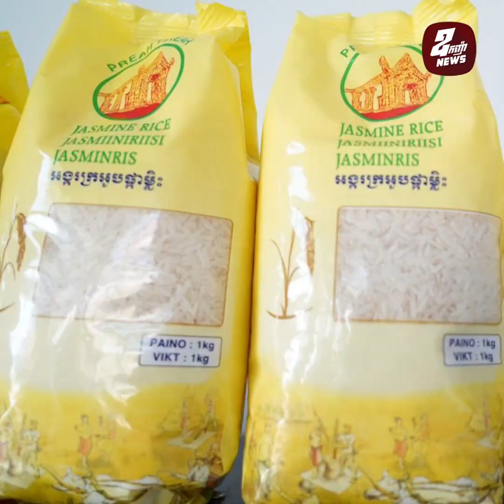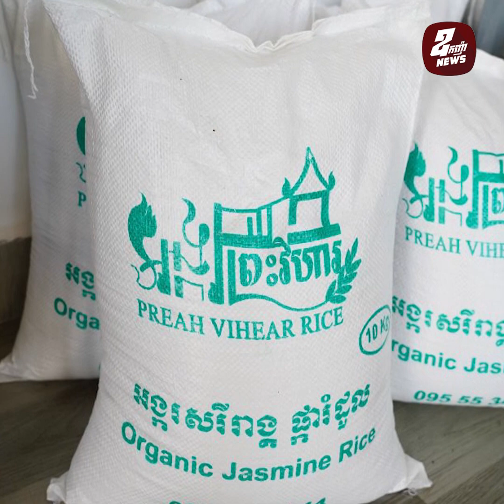លោក ឌិត ទីណា កំពុងជំរុញការប្រើប្រាស់ពូជស្រូវសុទ្ធដើម្បីធានានូវស្ថិរភាពនៃការផ្គត់ផ្គង់ និងតម្លៃល្អ